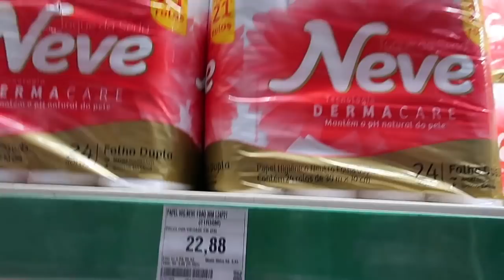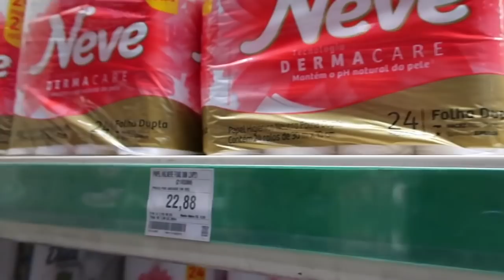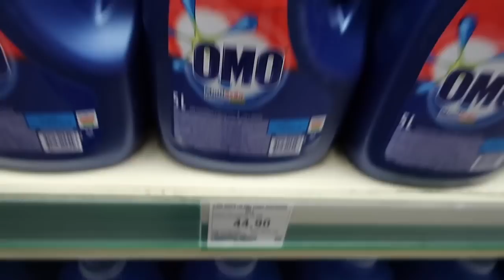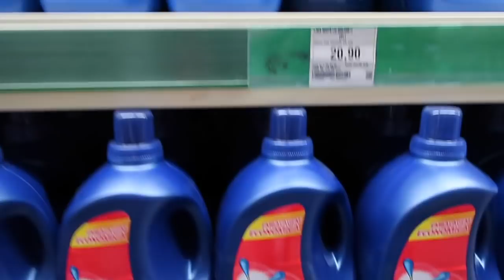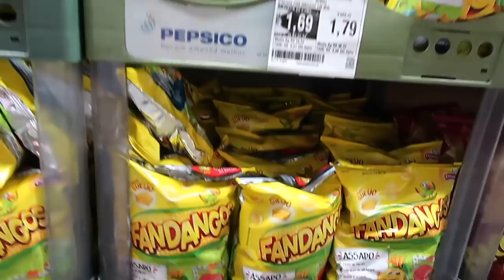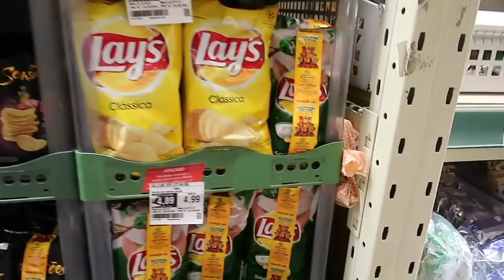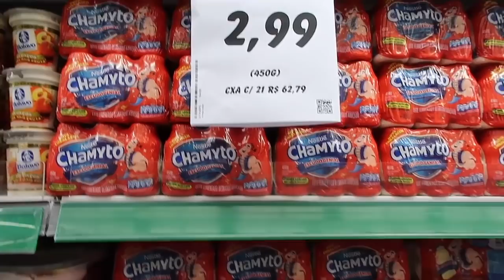VOLTANDO A ROTINA | FAZENDO COMPRAS NO MERCADO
Oi pessoal, estou voltando a minha rotina e hoje foi dia de fazer compras.

● Glaucia Sioli
Caixa Postal: 93912
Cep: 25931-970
Rio de Janeiro
♡ Equipamentos ♡
● Câmera: Cânon G7x Mark II e Cânon T6i
● Editor: iMovie